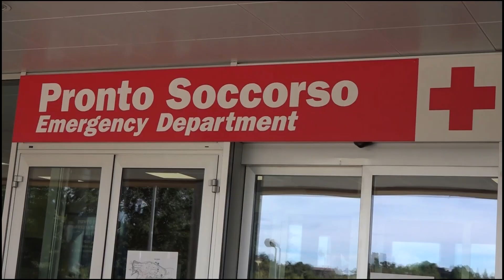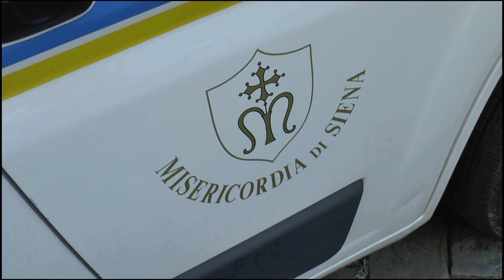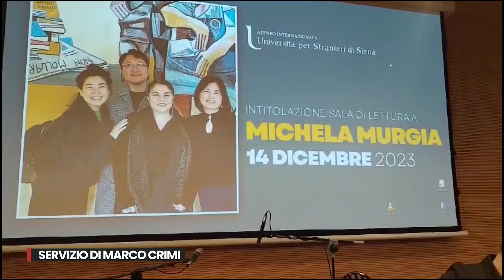C3T News - Giovedì 14 Dicembre 2023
Telegiornale serale canale 3 toscana. Condotto da Katiuscia Vaselli